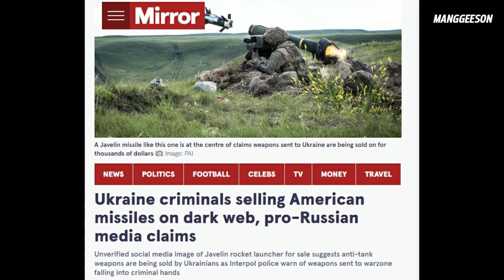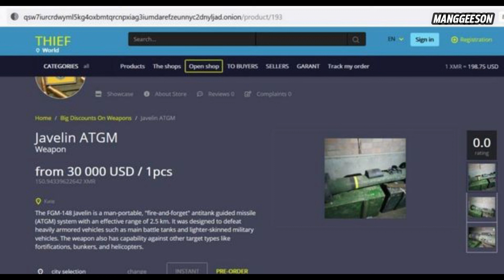อาชญากรยูเครนขายขีปนาวุธของสหรัฐฯ บนเว็บมืด สื่อรัสเซียอ้าง